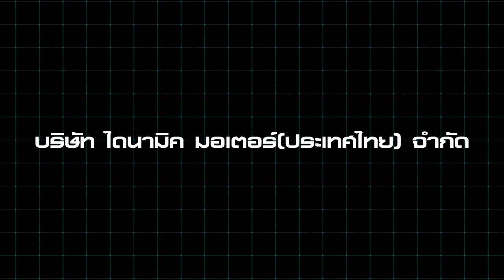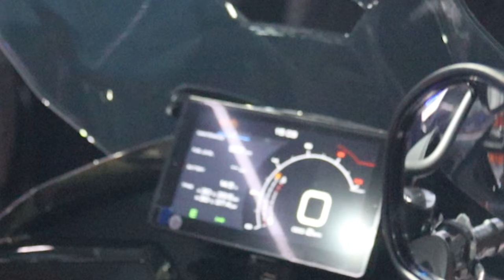เปิดตัวแล้ว! Zontes 350E & 350D กับเทคโนโลยีสุดล้ำในราคาที่คาดไม่ถึง!